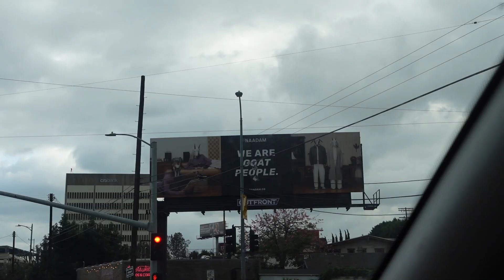RESET my life vlog- clean with me, produce haul, gym session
Hey everyone I'm back at my house in LA cleaning/ getting my life back in order! Today I clean my kitchen, bedroom, bathroom, go to the Farmer's market to pick up some produce and then head to our gym for a workout! :)

orange cleaner-

best cleaning gloves-

workout set-